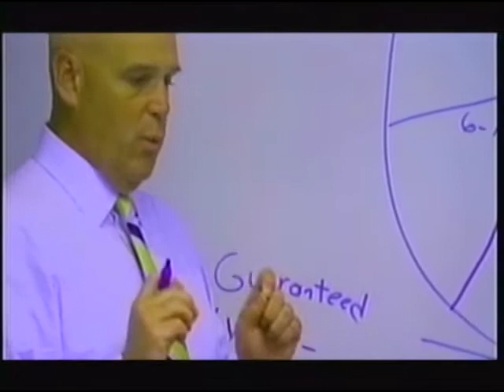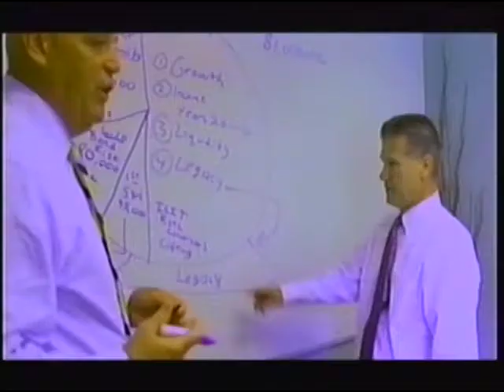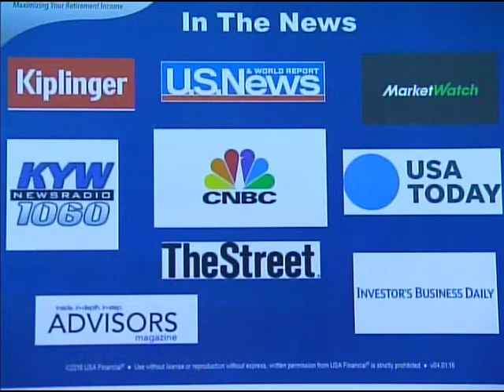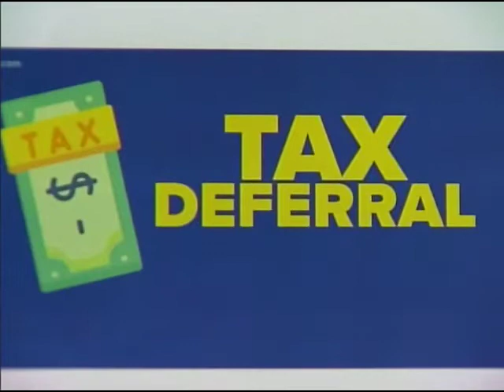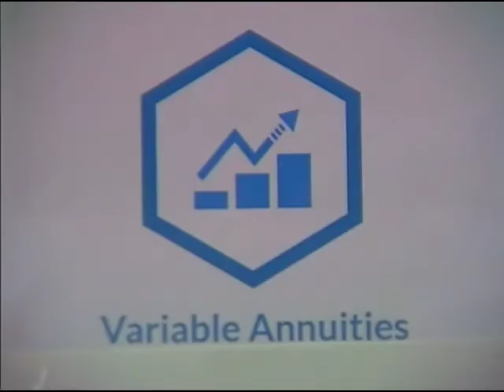financially speaking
informed family feb. 21